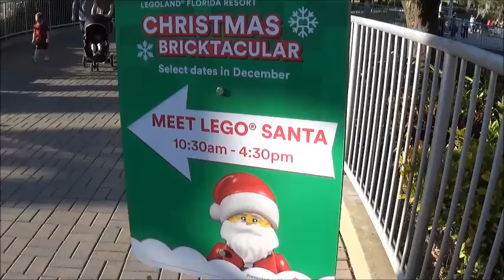2018 Lego Santa Meet & Greet Legoland Florida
This video shows the Lego Santa meet and greet that takes place during the LEGOLAND Florida Christmas Bricktacular holiday event.